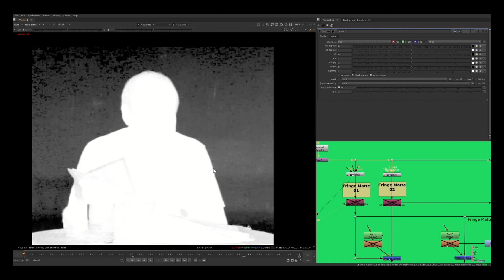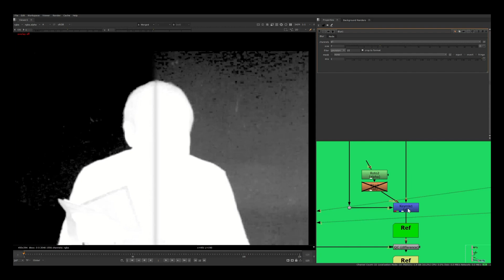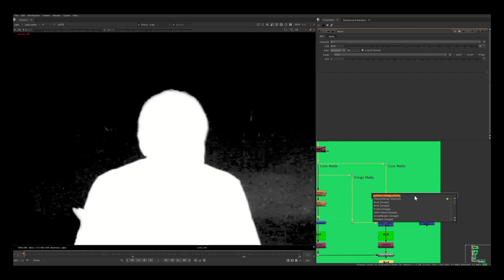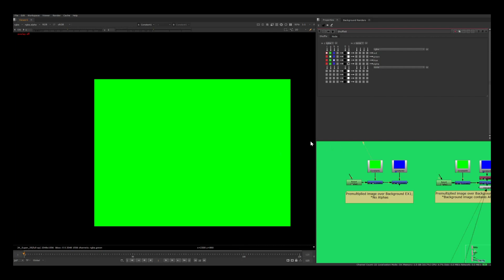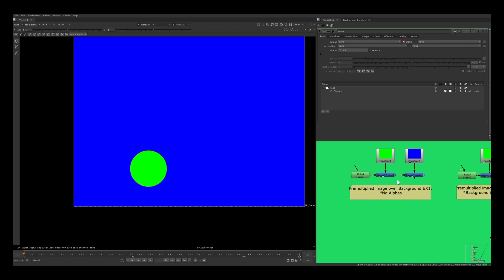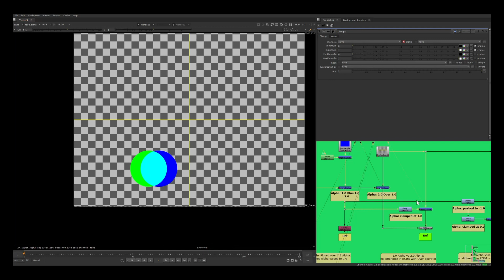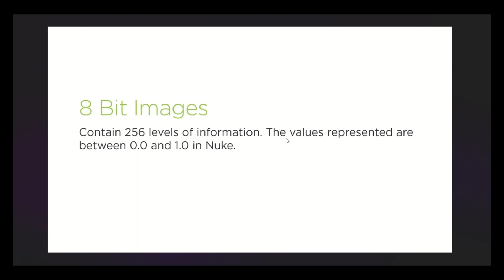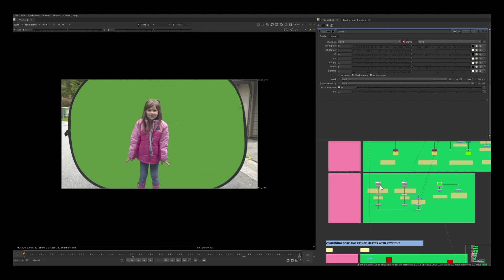Nuke Tutorial 010| Keying(Part-02) KeyMix and Channel Merge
The following Matte Combining methods are meant to isolate and display only the most successful parts of each Matte.

Merge Mask Input:
By using the Mask Input arrow of this tool, we can Merge the A Input overtop of the B Input in the areas that the Input Mask's Alpha is visible. Notice that this method is not isolating the best areas of both Mattes, but rather combining them in a select area. This example is not a good solution for combining Mattes.

Merging two Premultiplied Images:
In this example we have Merged two Pre-multiplied images. In fact, the exact Rotoshape has been used to combine the best of each Matte. As a Matte with straight edges, this workflow works well.

However, when we introduce a soft edge to these Mattes to blend them together, we introduce a seam between them. The larger the Blur, the larger the seam. This example is not a good solution for combining Mattes.